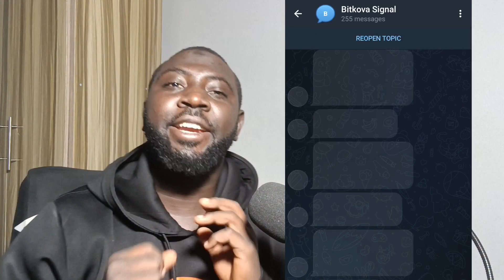Why You Shouldn't Miss Bitkova Academy's Free Signal for Bybit Exchanger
Bitkova Academy tayi lunching na Free signal wanda zata na bayarwa a telegram group nata na Bitkova Academy
Signal din zata kasance spot signal ne a Bybit exchanger.

Nan da kwanaki kadan zatayi lunching na trading campaign akan bybit, domin register da Bybit wayan sukayi registan ta Bitkova suna da daman sun kyauta da wasu reward na musamman.

Me kukujeri yanzu? joining na telegram group na Bitkova don karin bayani